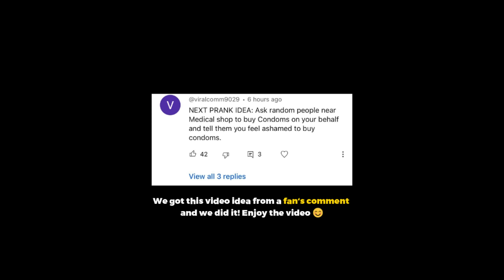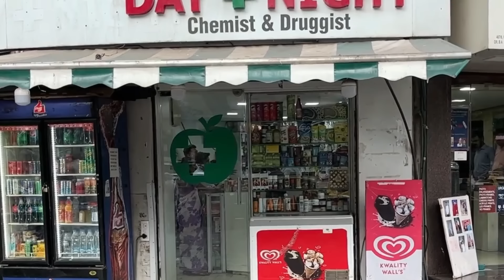ASKING STRANGERS TO BUY CONDOMS | AWKWARD CONVERSATIONS😂 | BECAUSE WHY NOT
In this video, we are asking random strangers on the streets to help us buy condoms from a medical shop because we are too nervous/shy to buy it!

We were longing to try out this concept of interacting with strangers while making fun of each other. Which we thought would be impractical in India. But, the persistent jokers that we are, we though why not? And that's how came the idea and thee channel name "Because Why Not?"